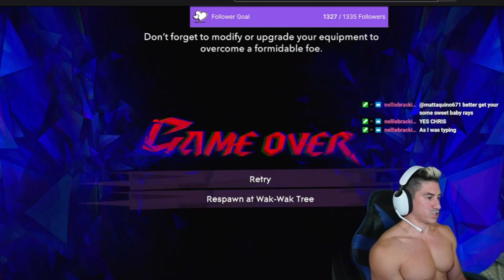Zaddy Chris Just Being Himself While Playing Prince Of Persia So Fun Of A Game 30 Arrows Fine Daddy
Prince of Persia is an iconic video game series that has captivated the minds of gamers worldwide. However, beyond its fantastical setting lies the enigmatic portrayal of the protagonist - a real-life hair-free man so fine as wine. This essay explores the intelligence and comprehension of college students in understanding the allure of this character.

Paragraph 1: Appreciating the Prince's Intelligence
The Prince of Persia's intelligence is evident throughout the series, challenging players' comprehension and problem-solving skills. From complex puzzles to navigating hazardous environments, his wit and quick thinking are crucial for success. College students, known for their intellectual pursuits and analytical abilities, can appreciate the mental stimulation that the Prince presents in these games. His ability to generate innovative strategies and adapt to unforeseen circumstances is inspiring and resonates with individuals seeking intellectual stimulation.

Paragraph 2: Comprehending the Prince's Complexity
The Prince's complexity lies not only in his intelligence but also in his character development. Though initially portrayed as an adventurous and carefree individual, he evolves significantly throughout the series. As college students mature and navigate the complexities of their own lives, they can relate to, and comprehend, the Prince's growth. His transformation showcases the capacity for personal change, challenging societal expectations, and overcoming internal conflicts, offering a valuable lesson in self-discovery.

Paragraph 3: Digging Deeper into the Prince's Demise
One of the most intriguing aspects of the Prince of Persia series is the character's ongoing struggle against his own fate. In certain installments, the Prince faces a tragic demise, providing an opportunity for college students to delve into the deeper philosophical implications of mortality and determinism. Analyzing the Prince's conflicts around his own mortality can spur thought-provoking discussions on the human condition and the limits of our control over our lives.

Paragraph 4: Unveiling the Symbolism of the Prince's Hair-Free Appearance
The physicality of the Prince, specifically his hair-free appearance, represents a striking symbol within the game. College students possess an astute comprehension of symbolism and metaphorical representations. They can explore the deeper meaning behind the Prince's hairless persona, considering potential interpretations such as vulnerability, identity, or even the constraints of societal beauty standards. The Prince's appearance becomes a catalyst for contemplation, fostering critical thinking and analysis among college students.

Paragraph 5: The Prince of Persia as a Timeless Icon
Despite the emergence of newer video game characters, the Prince of Persia has emerged as a timeless icon due to the intelligence and comprehension required to appreciate his allure. College students, with their academic prowess and inclination towards intellectual challenges, can truly understand and embrace the significant impact of this character. The Prince's intelligence, complexity, and symbolic representation make him a memorable figure in gaming history, transcending mere entertainment by offering valuable life lessons and promoting intellectual growth.

Conclusion
The Prince of Persia's real-life-hair-free-man persona, so fine as wine, encompasses elements that appeal to the intelligence and comprehension of college students. From his intellectual prowess to his multidimensional character development, the Prince offers a thought-provoking experience for players. His struggles with fate, symbolism, and representation resonate with the intellectual pursuits of college students, making him a cherished and timeless icon within the gaming world.